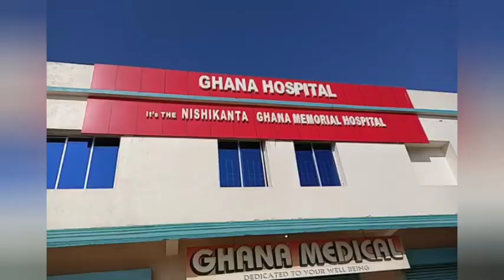BREAKING NEWS ll ଗୋପାଳପୁର ଜଙ୍ଗଲ ରେ ପଶିଲେ ଏଗାର ଟିକିଆ ହାତୀ ପଲ ll @KeonjharTimes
ll ଗୋପାଳପୁର ଜଙ୍ଗଲ ରେ ପଶିଲେ ଏଗାର ଟିକିଆ ହାତୀ ପଲ ll @Keonjhar Times